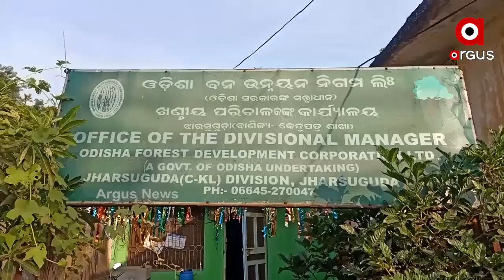ଝାରସୁଗୁଡାର କିଲର୍ ଅଫିସର୍ !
ଝାରସୁଗୁଡା ବନ ଉନ୍ନୟନ ନିଗମର ଡିଏମଙ୍କ ନାଁରେ ହତ୍ୟା ମାମଲା ।  ଅଧସ୍ତନ କର୍ମଚାରୀଙ୍କୁ ମାନସିକ ଚାପ ଦେବାରୁ ମୃତ୍ୟୁ ହୋଇଥିବା ଅଭିଯୋଗ ପରେ ହତ୍ୟା ମାମଲା ରୁଜୁ କରିଛି ପୋଲିସ । ସେପଟେ ମୃତ୍ୟୁର 24 ଘଣ୍ଟା ପରେ ମୃତଦେହ ବ୍ୟବଚ୍ଛେଦ ହୋଇଛି ...
ଅଧିକ ଖବର ପାଇଁ ଡ଼ାଉନଲୋଡ କରନ୍ତୁ “Argus News” ଆପ୍